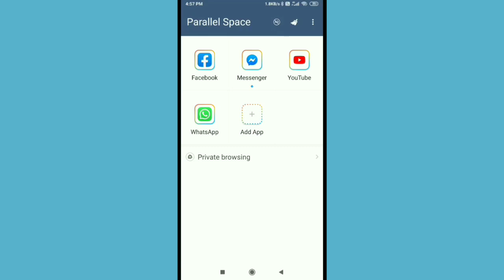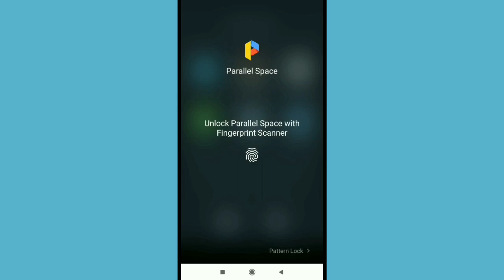Parallel Space || How To Fix Crash or Black Screen Opening Clone App || Install 64bit Support